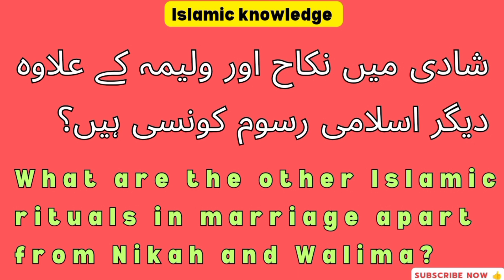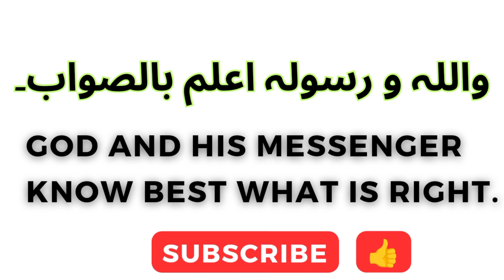شادی میں نکاح اور ولیمہ کے علاوہ دیگر اسلامی رسوم کونسی ہیں؟